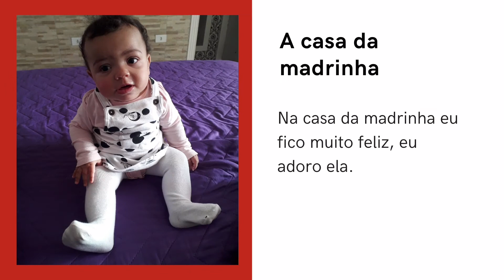7 meses da Bia/ vai uma laranja aí?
No vídeo de hoje, 7 meses da Bia 🥰

Vamos fazer uma parceria?
Para mais informações nos mande um e-mail 😘